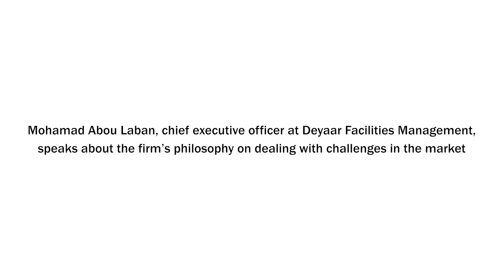FM LIVE S01E39: Deyaar FM on dealing with challenges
Mohamad Abou Laban, chief executive officer at Deyaar Facilities Management, speaks about the firm’s philosophy on dealing with challenges in the market.

CAMERA: Jessica Samson

EDITING: Ashford Fernandez

PRODUCER CONTACT
rajiv[.]pillai[@]itp[.]com